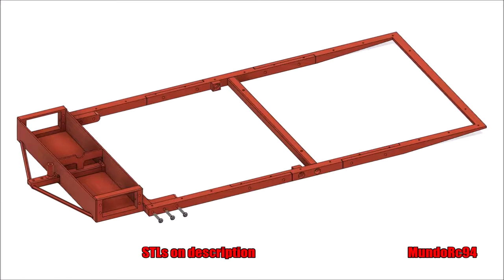3D PRINTED RC TRAILER 1 10